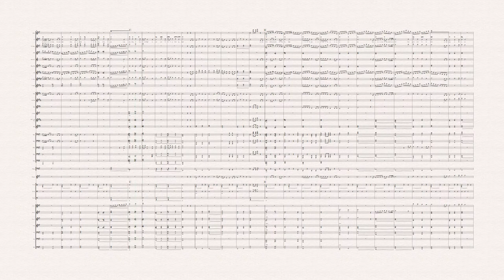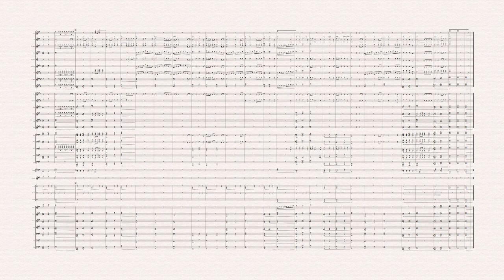Jimalalud National High School Hymn